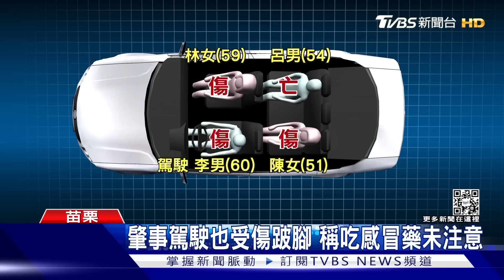2對夫妻共乘北上 右後座首當其衝1死3傷｜TVBS新聞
七車連環撞當中，白色自小客車，從後方被撞凹，車上是兩對夫妻，從台中北上。右後座的男子首當其衝，一度夾困車內，被救出時已經沒有生命跡象，送醫之後，仍然宣告不治。